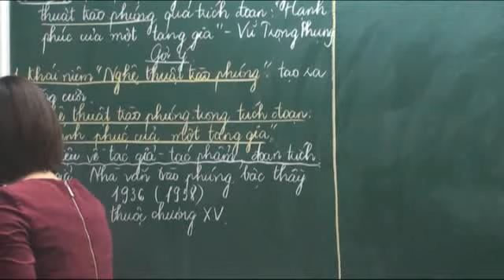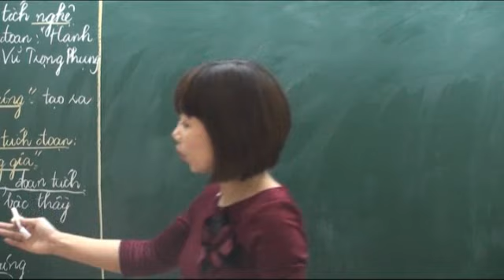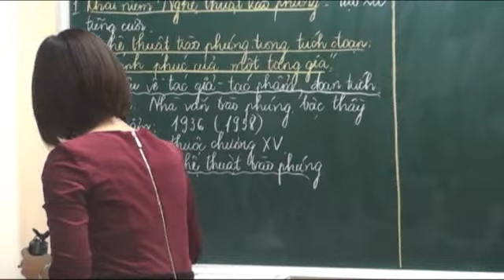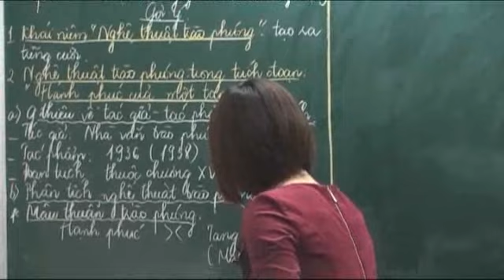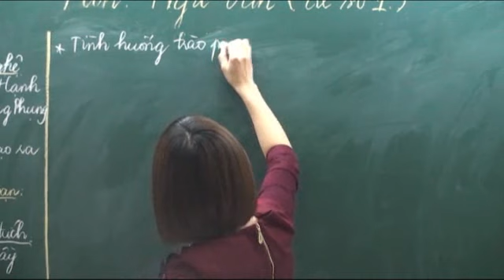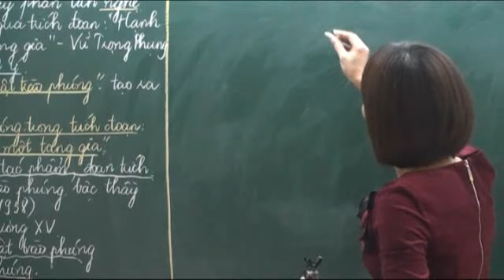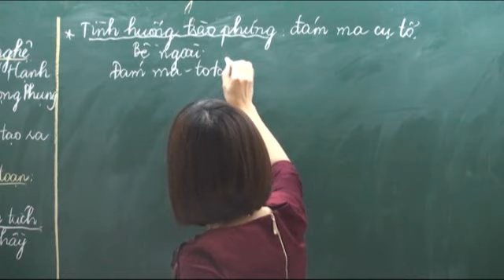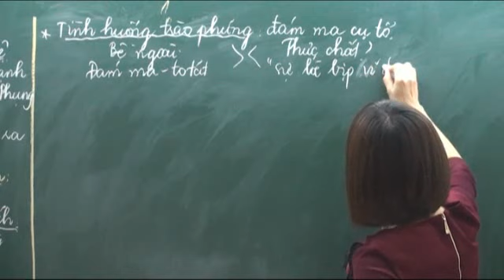Luyện giải đề thi đại học môn Ngữ Văn 2013 P1.4 Cô Đỗ Thị Thu Hằng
[Hocmai.vn] Video Luyện giải đề thi đại học môn Ngữ Văn P1.4 Cô Đỗ Thị Thu Hằng.